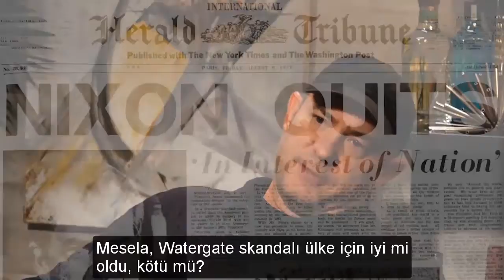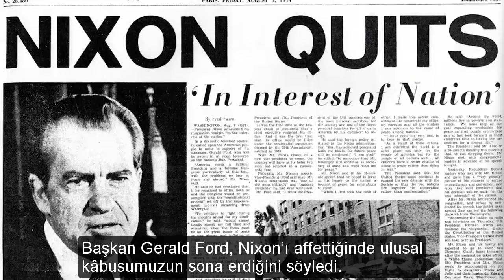Buhranlar ve Yolsuzluklar Nasıl Değişime Yol Açar?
Dan Carlin-Buhranlar ve yolsuzluklar nasıl değişime yol açar?
Dave Rubin: En şeffaf devletlerde bile bir nebze yolsuzluk mevcuttur ve yolsuzluklar belli bir düzeyde kaldığı sürece her devlet işlevini yerine getirebilir, ama bunun bir eşik noktası vardır. Yapılan yolsuzluklar bu noktayı aştığında artık devlet iş yapamaz hale gelir.
Dan Carlin: Aynen öyle.
Dave Rubin: Herkese rüşvet vermek gerekir. Amerika bu konuda eskiden çok daha yüksek bir derecedeydi. Rüşvet artık öyle bir noktaya geldi ki, bir şeyler elde edebilmek için senin ya da benim ne istediğimizin önemi kalmadı. Sistemdeki asıl sorun ne biliyor musun? Politikacılar bize istedikleri her şeyi vaat edebilir, ama bu sözleri tutmalarını sağlayan hiçbir şey yok. Bu yüzden bir bahçıvanla ayaküstü sohbet etmen bir başkan adayıyla etmenden daha güvenlidir, çünkü ikincisi başkan olduğu an fikirlerini değiştirir. Oysa senin onlara oy vermenin tek sebebi vaat ettikleri şeylerdir.

Dan Carlin: Çok doğru.

Dave Rubin: Peki ya sözlerini tutmazlarsa? “Dört yıl sonra onlara oy vermeyeceğim” diyebilirsin, ama bu sefer de dört yıl sonra onların karşısında başka bir aptal olacak.

Dan Carlin: Diğer manyaklardan bahsediyorsun.

Dave Rubin: Evet öyle, düşünsene aslında ikisinden de nefret ediyorsun.

Dan Carlin: Kesinlikle.

Dave Rubin: İşte tam burada iki parti sistemi canımıza okuyor. Bu seçim de söz konusu durum için görüp görebileceğin en iyi örnek. Bu seçimde kaç kişi, kime oy verdiğinden bağımsız olarak, oy verdiği partinin yaptığı pislikleri görmezden geldi? İnsanlar, sırf diğer adama veya kadına hiç mi hiç katlanamadıkları için istemedikleri kişiye oy verdiler. Kim demiş, oy vereceğiniz kişileri belirleme hakları olduğunu? Ama bu sefer de ön seçim süreci olduğunu söylüyorlar. Peki, başkanlık münazarasına girenler ve kimin girebileceğine karar verenler kim? Yarısı Demokratlardan, diğer yarısı Cumhuriyetçilerden oluşan bir komisyon.

Dan Carlin: Nasıl olur da Demokratların ve Cumhuriyetçilerin üçüncü partiye 15% barajı koymasına izin veririz? İki partinin karar vermesine göz yumuyoruz.

Dave Rubin: O seviyeye kadar düşüyoruz, buna izin veriyoruz.

Dan Carlin: Evet.

Dave Rubin: Buna izin veriyoruz. İnsanlar bu konulara iyi tarafından bakmamdan nefret ediyor ama bazen devlette doğru reformların yapılabilmesi için birilerinin çizgiyi aşması gerekiyor. Mesela, Watergate skandalı ülke için iyi mi oldu, kötü mü? Başkan Gerald Ford, Nixon’ı affettiğinde ulusal kâbusumuzun sona erdiğini söyledi. Ama bu olaydan sonra öyle reformlar elde ettik ki, son 40 yılda hiç bu kadar iyisini yapamamıştık. Peki, Watergate bütün bunlara değer miydi? Kendinize sorarsınız ya, sistemde bir şeyleri düzeltmek için uçurumdan atlamamız gerekiyorsa atlamalı mıyız diye? Eğer gerçekten bir şeyleri düzelteceksek.

Dan Carlin: Kesinlikle, uçurum ne kadar yüksek olursa olsun.

Dave Rubin: Bir anayasal buhran, sonrasında işler yoluna girecekse harika bir şey. Ama sonunda kaybedeceksek değil.

Dan Carlin: Katılıyorum.

Dave Rubin: Donald Trump’la ilgili olarak bir anayasal buhrandan bahsettiklerinde, anayasa kelimesini duymak bile bir reform gibi geliyor. Sonunda anayasa hakkında konuşuyoruz. Peki ya reform elde etmek yerine kaybedersek? Bu bağlamda içinde bulunduğum ikilem şöyle; Hillary seçilseydi elimize aynı problemlerin daha fazlası geçecekti ve iddia ediyorum ki 50-60 yıllık bir anayasadan sapma dönemi gerçekleşecekti. Bence Donald Trump tıpkı kemoterapi gibi; bizi daha hızlı öldürebilir ya da demokratik, Demokratik Parti’den bahsetmiyorum, demokratik antikorların eşdeğeri olan bir şeyi harekete geçirebilir. Trump, bize otoriteryanizmin neden tehlikeli olduğunu ve nelere yol açabileceğini hatırlatıyor.

Politikayla hiç ilgilenmeyen bir sürü insan var. Sonuçta hepimizin bir hayatı var ve kendi hayatımızda odaklanmamız gereken başka şeyler var. Ülkenin otomatik pilotta gibi kendi kendine yönetilmesini istiyoruz, hem de iyi yönetilmesini. Ama temsili bir demokrasinin olduğu bir sistemde insanlar uzun bir süre güçlerini göstermedikleri zaman işler çılgınlaşıyor. Biz ortaya çıkıp devlete “hayır, bunu yapamazsın” diyeli 40-50 yıl oldu. Milyonlarca insanın katıldığı kadınların protestosundan bahsediliyor ki bu çok iyi, fakat yeterli değil.

Dan Carlin: Evet, şu an. Peki, bu nasıldı?

Dave Rubin: Devam ettirilmesi gerekir.

Dan Carlin: Anlıyorum.

Dave Rubin: Sonrasında seni dinlerler ama kaybedebilirsin. Ve eğer kaybedersen bir B planın olmalı.

Kaynak: LearnLiberty.org
Konuşmacı: Dan Carlin
Çeviri: Hilal Bektaş
Redaksiyon: Oğuz Yılmaz